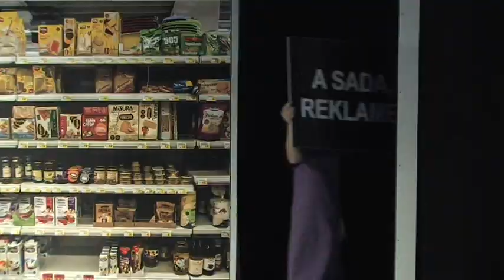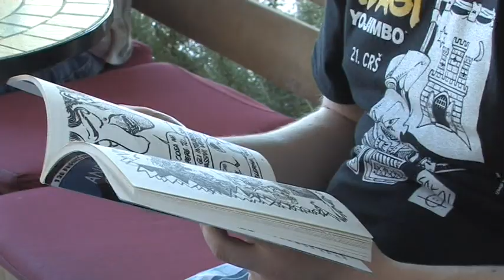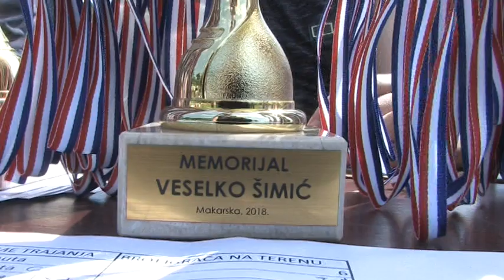Panorama Makarske Rivijere 313.emisija